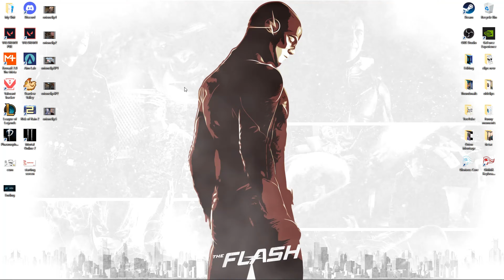RADIANT RIMJOB (FVCK NIGHT - Chri$tian Gate$)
Whisky#6644 - dick sword ;)

Updates
I'm sorry for the wait for this video I'm busy with school and trying to switch to 3-5 videos a week for you guys BUT I will have a montage for you guys every week :)). Love you guys hope you enjoyed the video.